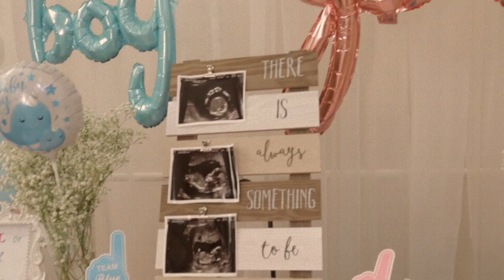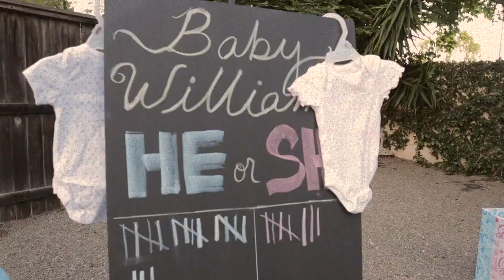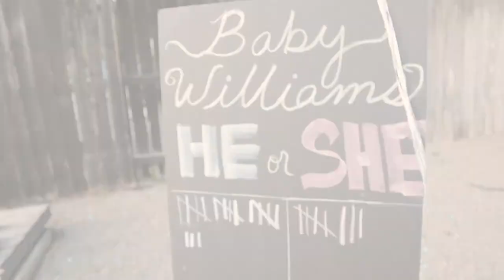Baby Williams Gender Reveal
This video is about Baby Williams Gender Reveal